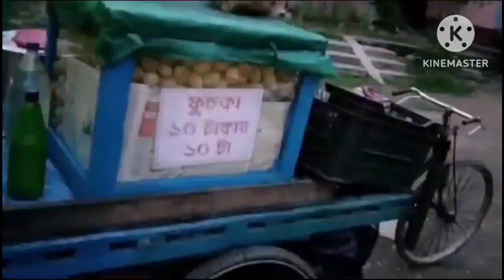My First Vlog | Village lifestyle | daily vlog | My evening mini vlog